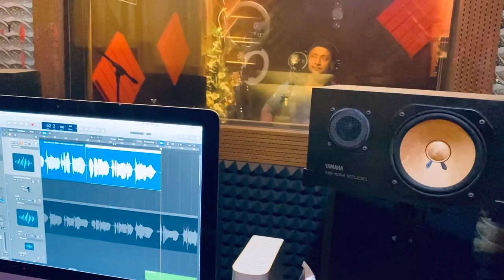The Making of New Dilhanaridz Song “Bin Tere Pyar Mein”(Tanpa Cintamu)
Studio dilhanaridz
composer: Wann Dilhanaridz
Lyric:Jamsheed Khan
Singer:Nadia Fharshah & Hafis Raiyan Dilhanaridz